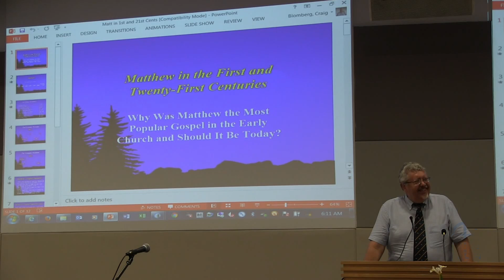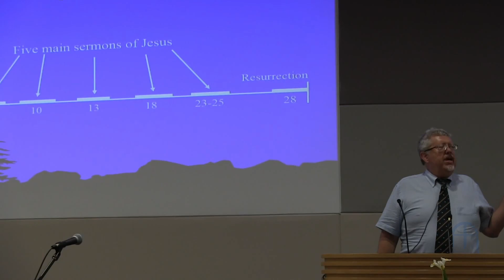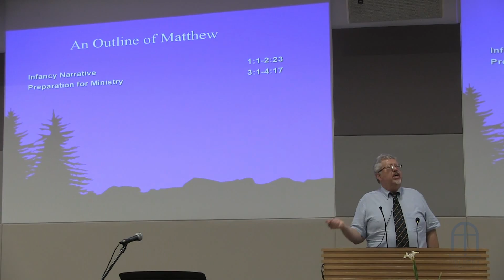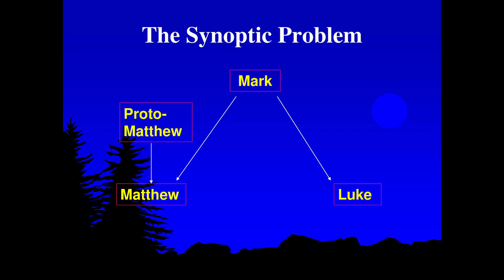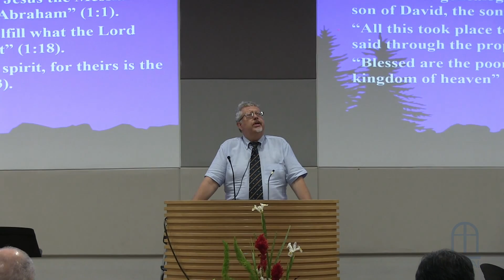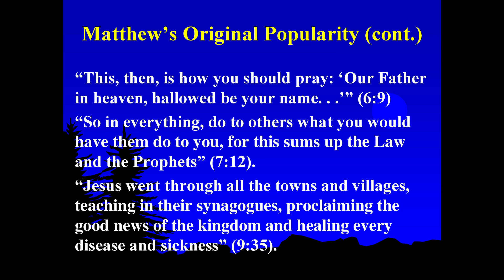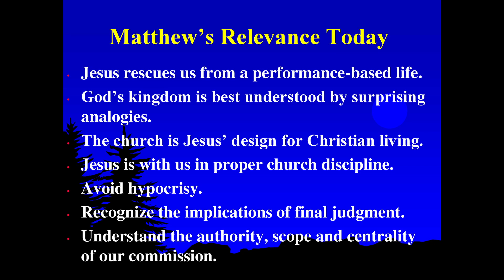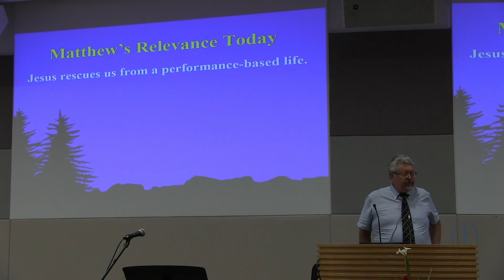Craig Blomberg: Matthew In The 1st and 21st Centuries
Craig Blomberg, Professor of New Testament at Denver Seminary, speaks about Matthew In The 1st and 21st Centuries. If you are interested, please visit us